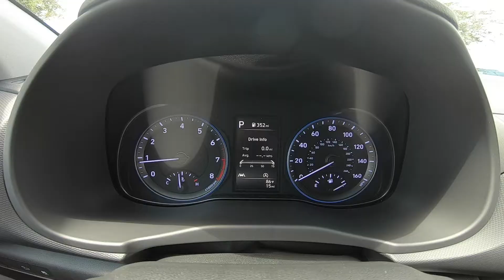2022 Hyundai Kona SEL | Lunar White | Gray Interior | 754068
Take An Inside Out Tour Of Our All New 2022 Hyundai Kona SEL / ST#754068